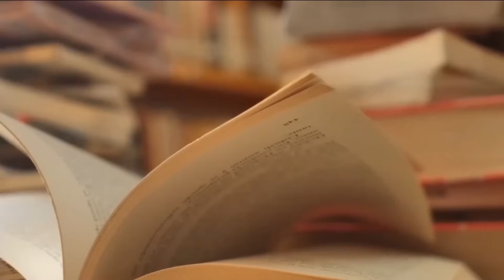李克强执政班底；刘云山学历不高，全靠贵人提携；李克强一直把刘云山当成老大哥；曾是最年轻的政治局委员；负面传闻太多；北大教授发公开信挑战刘云山；这两年他的日子不太好过《李克强班底》10｜张天舒读书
《李克强班底》本视频包含概述章节：执政班底

《李克强班底》作者是相江宇，该书由明镜出版社在2011年出版

在中共第五代领导人中，在政治上最可靠的，非李克强莫属。十七大前一路领跑的他，在最后的冲刺阶段被习近平反超，其原因并非是他政治不可靠，而是党内派系激烈争斗的结果。前“王储”被现“王储”取代，并不能说明习近平政治可靠。相反，我们倒是可以从政治背景、从政经历、政治关系、执政理念等方面，看出李克强在政治上什至比习近平“更可靠”，尽管他的政绩不多、是非不少，但他能成为中共第五代领导人中的第二号人物，至少可以说明和证明了这一点。什么是政治可靠？用网友的话说，就是“对党忠诚，当然，也可以理解为对提拔你的领导忠诚”；用中国官方媒体的话说，就是“根红苗正”，“经得起党的考验”；用老百姓的话说，就是“比较听话，能自觉按照领导的意思办事”。但本书所要着重介绍和阐述的，则是另外一种政治可靠，一种李克强式的政治可靠－－将决定其执政后的政治走向，同时也决定着他的执政班底由哪些人哪些派系组成。十七大后，当习近平和李克强公开亮相时，一些西方媒体评论说，习近平像江泽民，李克强酷似胡锦涛。但在北京观察家看来，李克强何止酷似胡锦涛，简直就是胡锦涛的翻版－－两人的举止言谈、仕途经历、政治理念等等都如出一辙，都是团派这个模子刻出来的。当初，胡锦涛选中李克强作为第五代领导人时，其实也选定了李克强的执政班底。自2002年掌权后，胡锦涛的团派嫡系就有100多人在省市区和中央部委担任要职，在与太子党、上海帮的博弈中，团派早就捷足先登占领了地方阵地。李克强的执政班底，说白了就是胡锦涛亲自选定的接班班底。在这个班底中，有掌管高官人事运作的李源潮、沉跃跃，有把守舆论宣传机器的刘云山、吉炳轩，还有胡锦涛“死护”的爱将令计划，更有像汪洋、胡春华、周强、张庆黎、袁纯清这样的封疆大吏。如此庞大而志在必得的团派精英群体，已为李克强铺垫好通往中共十八大政权顶峰之路，毫无疑问，他们必将成为李克强未来执政班底的顶梁柱。